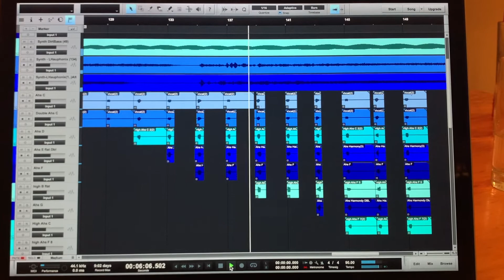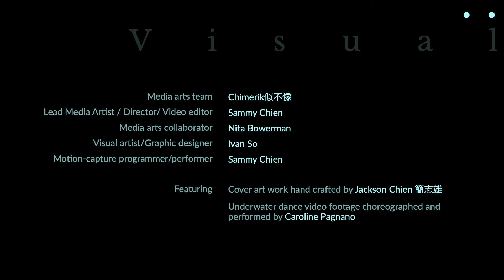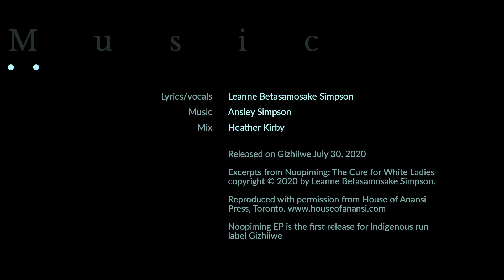Solidification Video Release PACIFIC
"Solidification ᒪᔥᑲᐗᒋ 凝"

Leanne Betasamosake Simpson
Presented by Gizhiiwe (GIH jzee way)

Solidification is a video collaboration blending an immersive reading by Michi Saagiig Nishnaabeg artist Leanne Betasamosake Simpson from her recently released novel, "Noopiming:The Cure for White Ladies" (House of Anansi Press) over a wintry soundscape of drone and vocal composed by her sister Ansley Simpson, brought to life with visuals from Sammy Chien of Chimerik似不像, an interdisciplinary collective of performance, art & technology.

Leanne Betasamosake Simpson is a renowned Michi Saagiig Nishnaabeg scholar, writer and artist, who has been widely recognized as one of the most compelling Indigenous voices of her generation. Her work breaks open the intersections between politics, story and song—bringing audiences into a rich and layered world of sound, light, and sovereign creativity.

Reproduced with permission from House of Anansi Press, Toronto. This project was supported by the Canada Council for the Arts
Visual:

Media arts team: Chimerik似不像 @chimerikcollective
Lead Media Artist / Director/ Video editor - Sammy Chien @soar55
Media arts collaborator - Nita Bowerman @nitab_c
Visual art/Graphic design - Ivan So @soisiv
Motion-capture - Sammy Chien
Cover art work hand crafted by Jackson Chien 簡志雄
Underwater dance video footage choreographed and performed by Caroline Pagnano

Intro Doc:
Edited by: Ansley Simpson
Photos and Film Excerpts from Sammy Chien and Ansley Simpson

Solidification is the first track off of Noopiming Sessions EP released on Gizhiiwe July 30, 2020